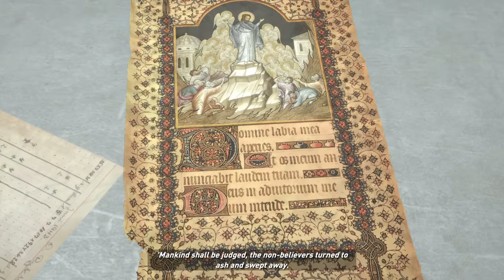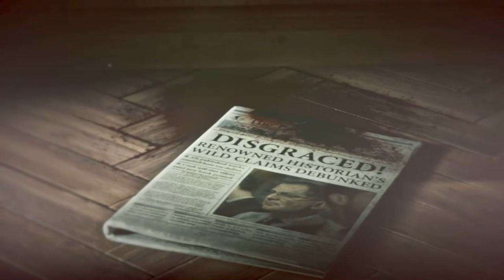Rise of the Tomb Raider PC Walkthrough Part 3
This part includes communications breakdown, lara captured, brother and sister, recurve bow acquired, freeing jacob, prison break, the way out, get out of dodge, assault rifle acquired ,fugitives, alone again.

Cinematics are a bit laggy due to recording.

This Rise of the Tomb Raider Gameplay Walkthrough will include the Full Story, Missions and the Ending of the Single Player Campaign.

PC Specification
1. CPU - Intel I5 10400f
2.GPU - MSI Gtx1660 Super Ventus
3.SMPS - CM Mwe550W
4.Ssd-Wd Green 240 Gb M.2
5.Ram-Xpg 8 *2 GB 3200mhz
6.Cab-Ant Esports Ice 511MT